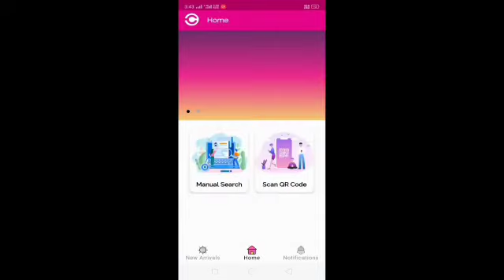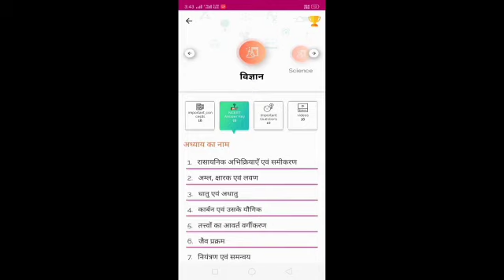विधा प्रकाशन की तरफ से अरविन्द सर का सभी विधार्थियो और शिक्षकों को संदेश!! जरुर देखें!!